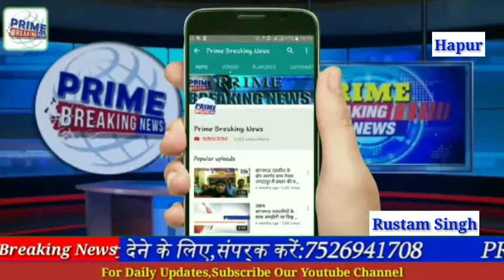मेरठ रोड पर भ्रष्टाचार का आरोप लगाते हुए भारतीय किसान यूनियन द्वारा अधिकारियों का घेराव किया गया